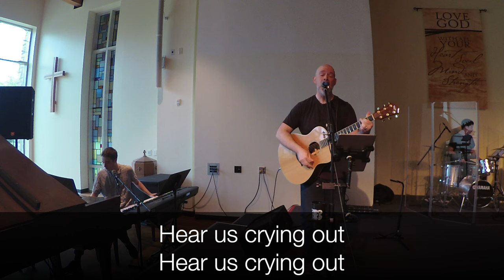The Earth Is Yours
The Sunburst! Band at Bexley United Methodist Church playing "The Earth Is Yours" for online worship on May 17th, 2020.

Michael Gungor
worshiptogether.com songs (Admin. by EMI Christian Music Publishing)